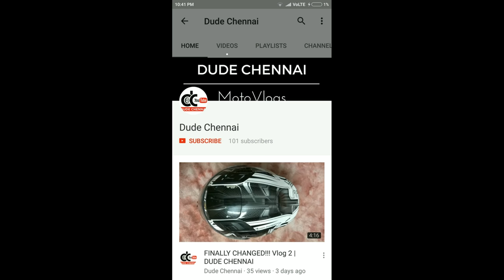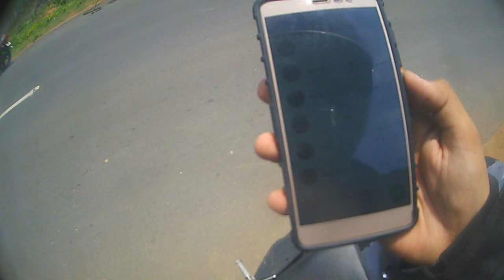YAMAHA YZF R15 | Chennai-Mayiladuthurai-Kumbakonam-Tanjore-Chennai | Epic solo ride | Dude Chennai